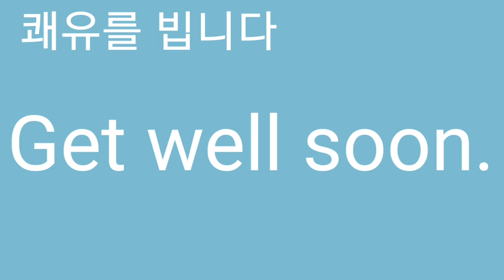쾌유를 빕니다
Z